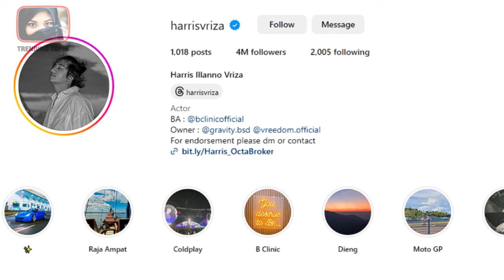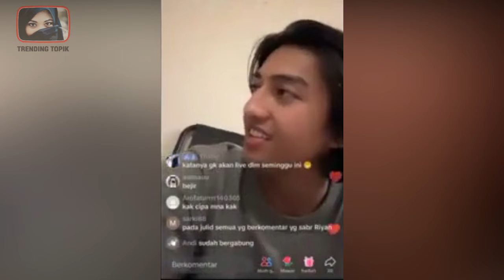3Salin 1 Keluarga Asli dan Fakta Menarik Dari Harris Vriza, Ternyata Bukan Dari Keluarga Sembarangan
Keluarga Asli dan Fakta Menarik Dari Harris Vriza, Ternyata Bukan Dari Keluarga Sembarangan, gosip

Sosok pria tampan dan gagah yang satu ini memang selalu saja mencuri perhatian banyak orang. Sejak kemunculannya di layar kaca televisi Haris friza mampu mengalahkan pamor artis senior lainnya. Baru baru ini ada kabar mengejutkan yang baru saja mencuat di media. Dimana Hariz yang selalu di jodohkan dengan cut Syifa ternyata sudah memiliki kekasih loh. Waduh benarkah itu? Yuk deh kita cari tahu!! Ini dia. Keluarga Asli dan Fakta Menarik Dari Harris Vriza, Ternyata Bukan Dari Keluarga Sembarangan!!!